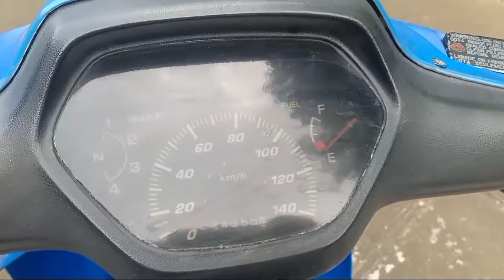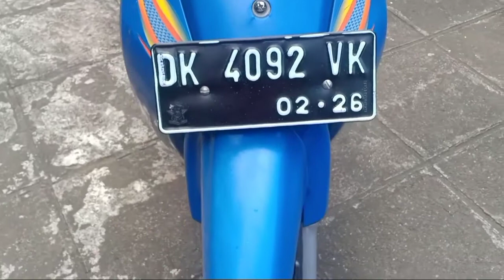HONDA SUPRA X TAHUN 2003 SETELAH 18 TAHUN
Kali ini kami ingin berbagi pengalaman tentang motor supra x tahun 2003 yang sudah 18 tahun kami miliki

Bagaimana kondisinya sekarang? Yuk simak videonya

Follow ig saya @wartika_wayan

review supra x 2003
astrea supra x
honda supra x